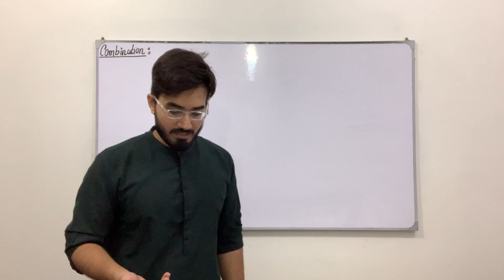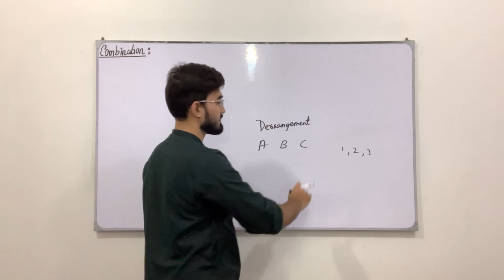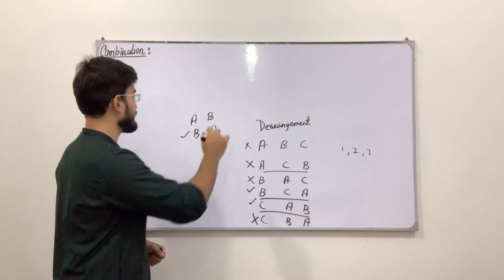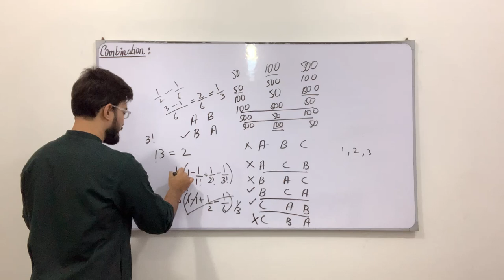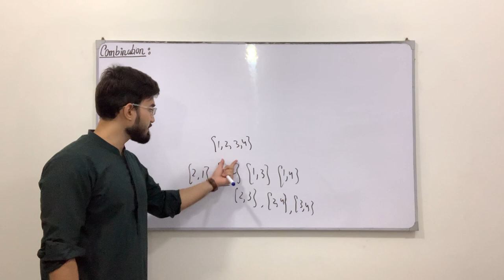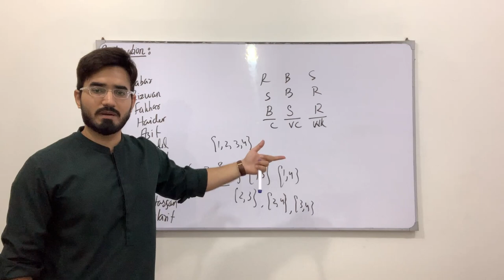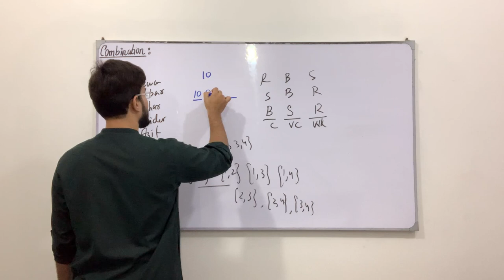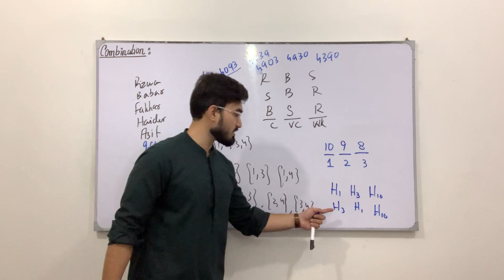Class 11 Maths | Lecture 240 | Chapter 7 | Introduction to Combination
In this video you will learn:
Concept of combination in Discrete Mathematics